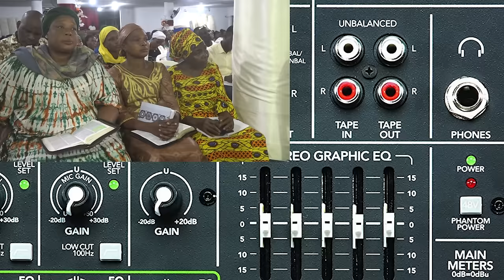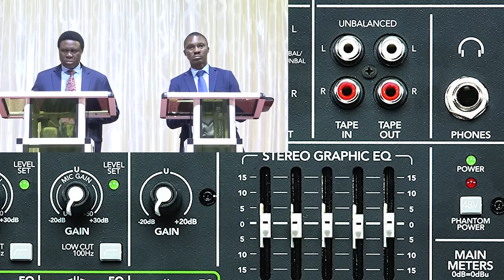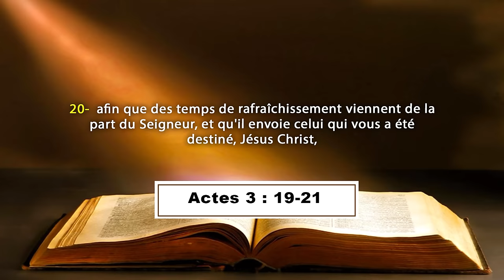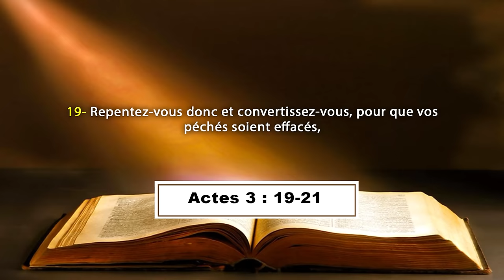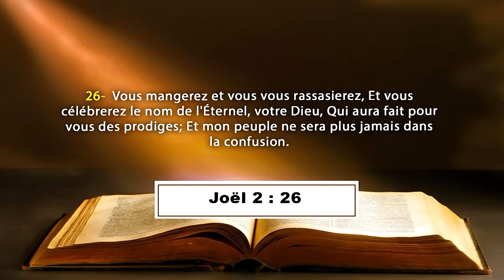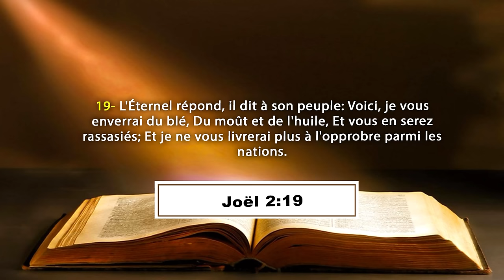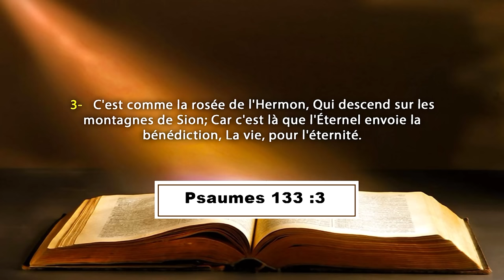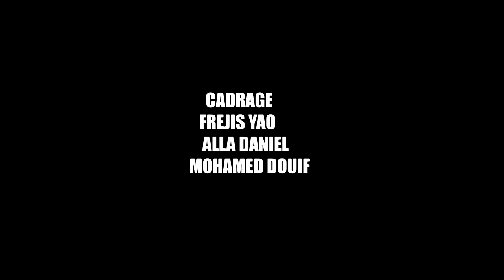LE COURS DE FORMATION A LA DIRECTION SPIRITUELLE - LA VRAIE REPENTANCE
La Communauté Missionnaire Chrétienne Internationale (CMCI) en Côte d'Ivoire présente : LE COURS DE FORMATION A LA DIRECTION SPIRITUELLE DU 4/6/2024
Thème : LA VRAIE REPENTANCE
Orateur : Pasteur Boniface MENYE